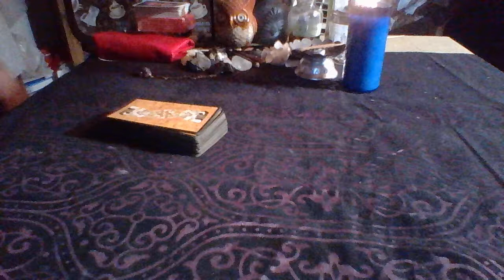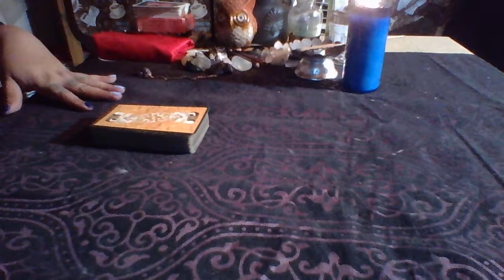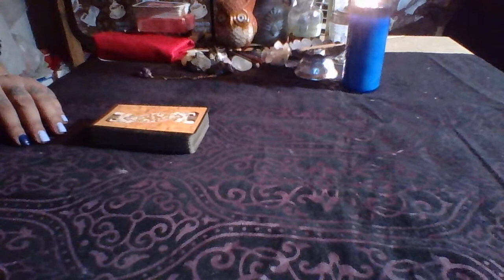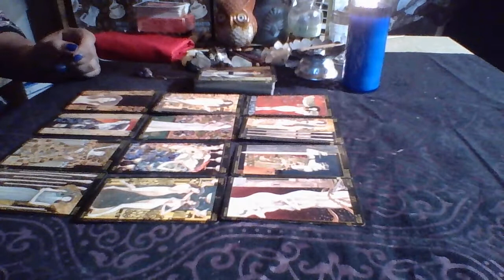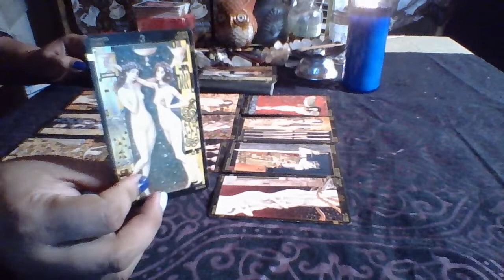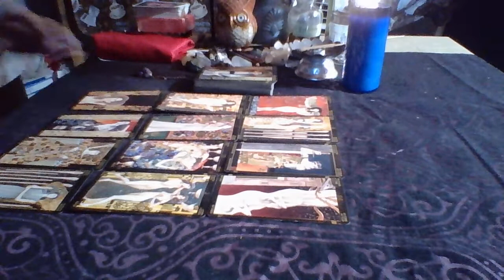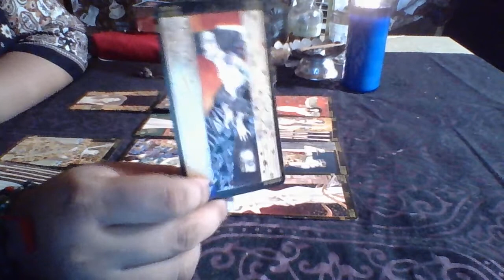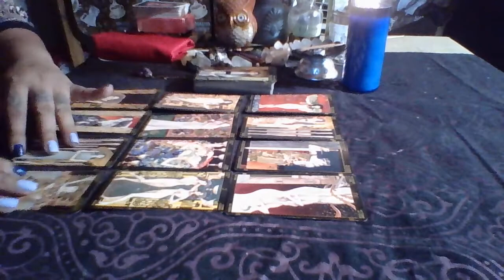Cancer September Reading 2017 "Be Realistic"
3 Card Reading $15.00
30 Min Reading $50.00
1 Hr Reading $85.00